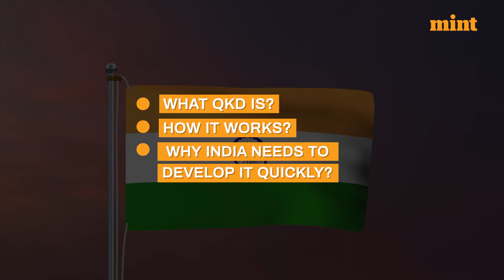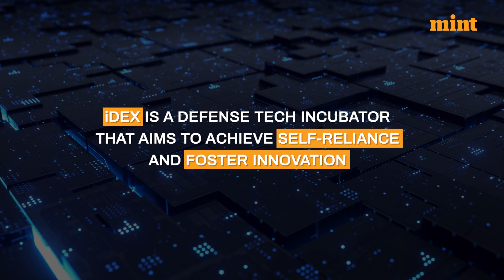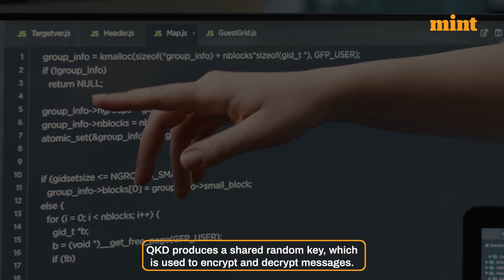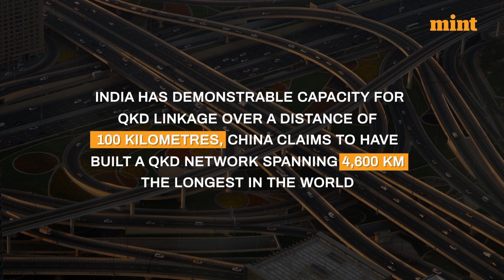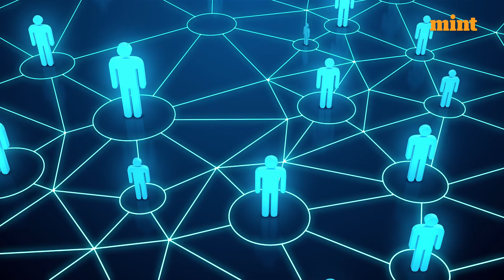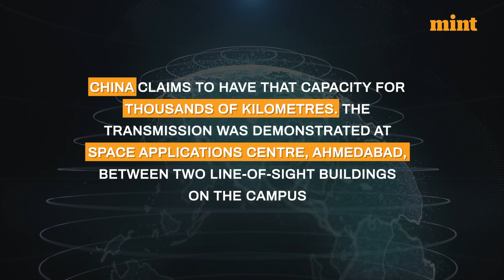Startup Helps Army Make A Quantum Leap In Secure Comms | Mint Primer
India is about to join the league of select advanced countries that are developing quantum technology for secure communication. QNu Labs, a Bengaluru-based startup, will provide Indian military Quantum Key Distribution (QKD) technology which is considered unhackable.

Defence Secretary Dr Ajay Kumar has termed the event as a befitting success story of Aatmanirbhar Bharat because QNu Labs has developed the technology indigenously.

Let us look at what QKD is, how it works, and why India needs to develop it quickly.